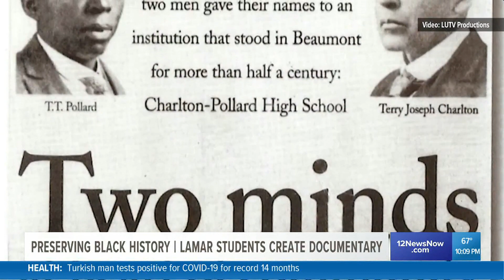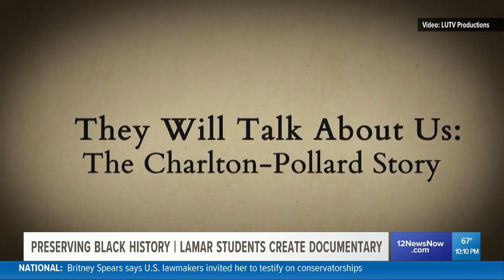Lamar University professors, students share inspiration behind Charlton-Pollard documentary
Admission for the event is $6 for adults and $4 for children under 12.